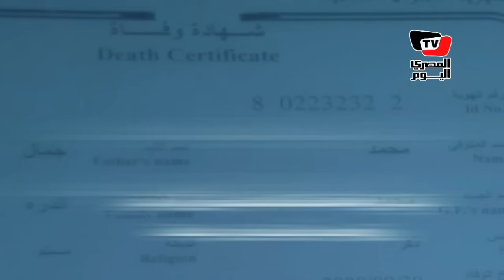في ذكري مقتل «الدرة».. إسرائيل تتنصل من قتله علي يد جنودها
إعداد: خليل أبوالعينين